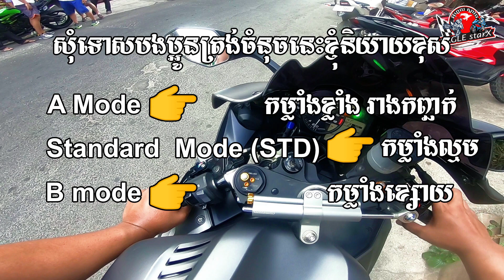Test ride Yamaha r6 2019 មកសាកជិះR6សេរីថ្មីម្ដង | Big bike Cambodia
សូមទស្សនាដោយក្ដីរីករាយ សូមអរគុណសម្រាប់ការទស្សនា ជូនពរសុខសប្បាយទាំងអស់គ្នា។